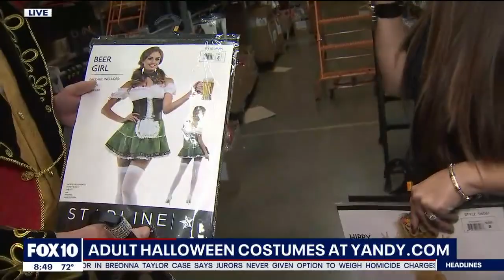FOX 10 NEWS: YANDY HALLOWEEN 2020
We had so much fun with @fox10phoenix & @tomfergusfox10 at Yandy HQ! Vice President, Pilar Quintana-Williams showcased some of her favorite Yandy Exclusive costumes and loungewear! Which costume is your favorite?